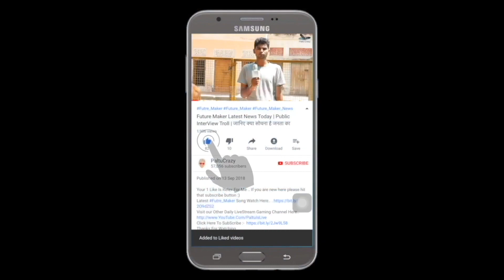Shang Chi Trailer Reaction | Shang-Chi and the Legend of the Ten Rings | Official Teaser| PaltuCrazy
Marvel Studios’ Shang-Chi and the Legend of the Ten Rings | Official Teaser